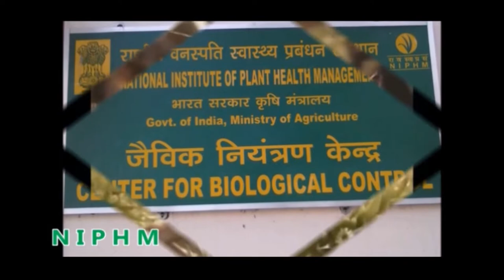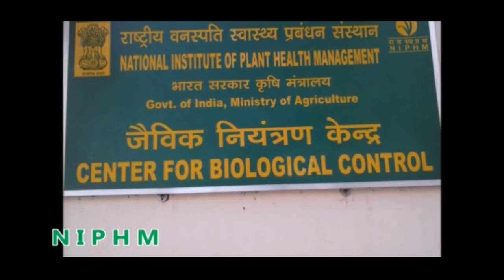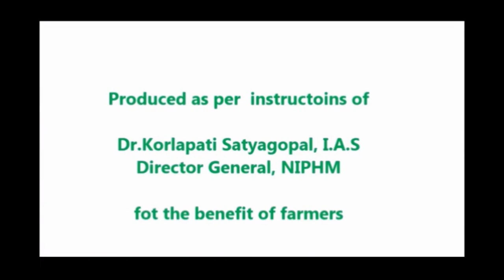ON-FARM MASS MULTIPLICATION OF PREDATORY REDUVIID BUGS (HINDI)